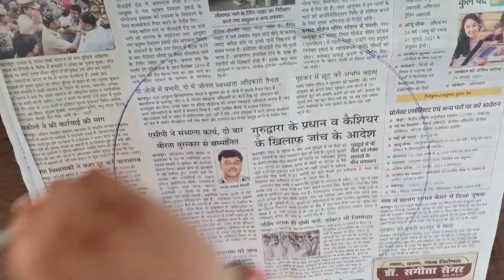Independence Day&RepublicDay Flower Rangoli 🧡🤍💚 15Aug.&26Jan.Caft with NaturalFlower&water 🍁🌼☘️diy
Hello Friends
I Decorate it on occasion of Republic Day & Independence Day.. so you can also take a idea from this video or use this idea for decoration..

hr gher Tiranga
flowers craft
use of flowers
hr gher Tiranga
Independence Day & Republic Day Flower Rangoli 🧡🤍💚 15Aug.&26Jan.Caft with NaturalFlower&water 🍁🌼☘️